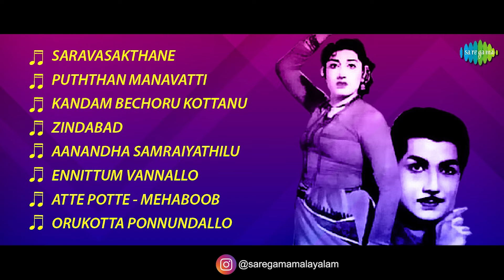Kandam Becha Kottu - Full Album | Thikkurissi Sukumaran Nair, Ambika | M. S. Baburaj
Listen to the full album of 'Kandam Becha Kottu' starring Thikkurissi Sukumaran Nair, Ambika, Nilambur Ayisha, Chandni, Pankajavally, Prem Navas, Kottayam Chellappan, Kedamangalam Sadanandan, Muthayya, Nellikkode Bhaskaran. Music composed by M. S. Baburaj.

Tracks:
Saravasakthane - 00:00
Puththan Manavatti - 03:20
Kandam Bechoru Kottanu - 06:51
Zindabad - 10:04
Aanandha Samraiyathilu - 12:32
Ennittum Vannallo - 15:12
Atte Potte - Mehaboob - 18:27
Orukotta Ponnundallo - 21:08